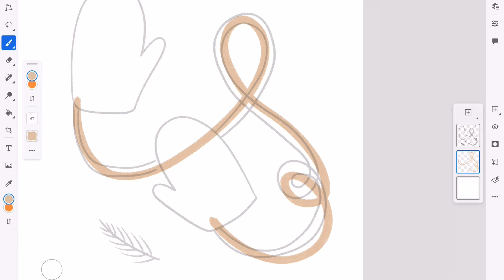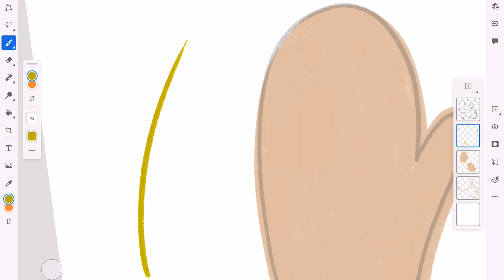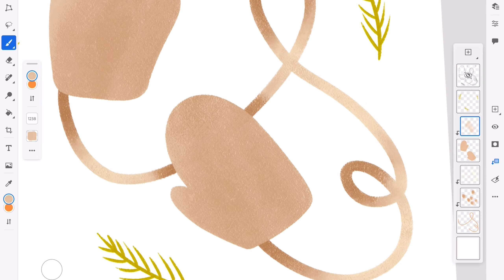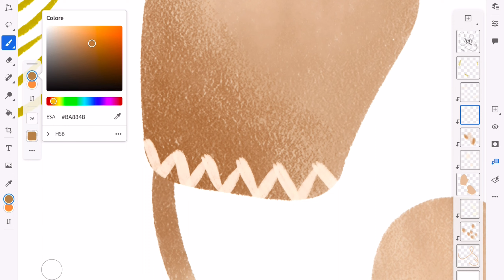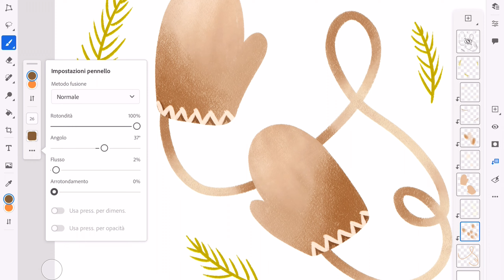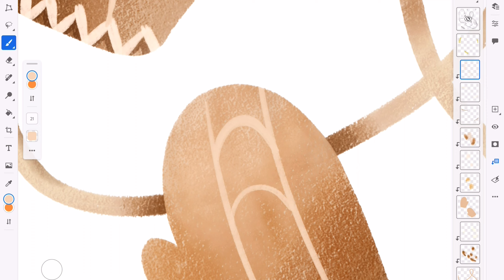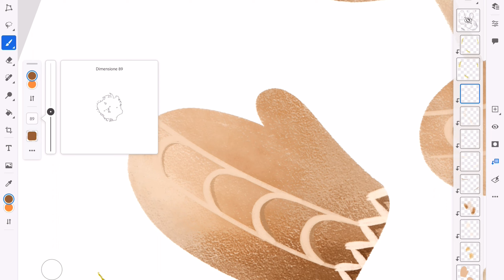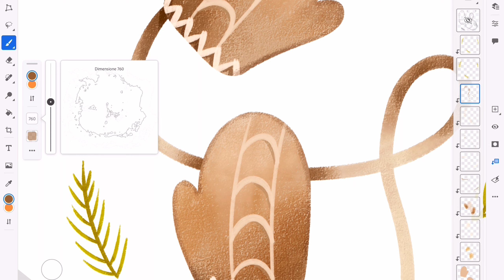Draw with me! 🍂 Cute Gloves! Digital Illustration process with iPad Pro and Photoshop 🌾 Winter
Hello my friends 🍂 Time lapse with iPad Pro 🍂

MY GEAR:

AMAZON FAVORITIES

MACBOOK AIR M1 GRIGIO SIDERALE
MONITOR ESTERNO MACBOOK LG 32UN880 ERGO Monitor 32"
PINK MAGSAFE WALLET
iPhone 13 Pro Max Sierra BLUE
Tempered SPIGEN Glass iPhone
IPad Pro 12.9 M1
Cover Pink
Tastiera e mouse Pink
Pink stand ipad
USB C to USB ADAPTER